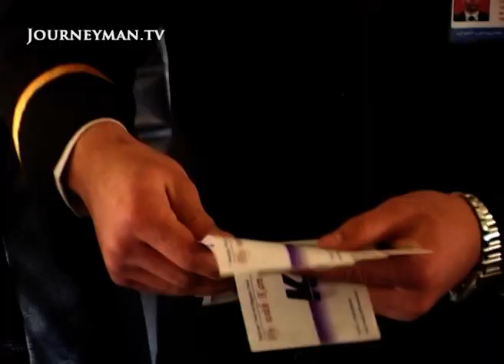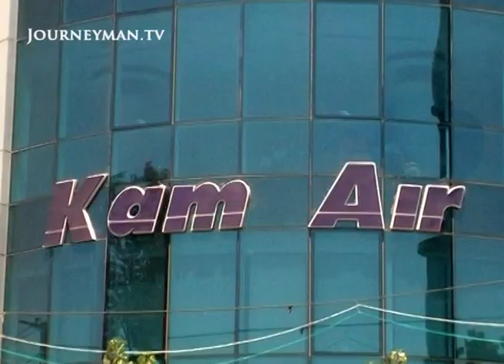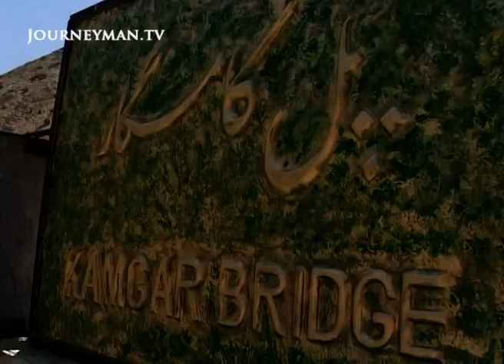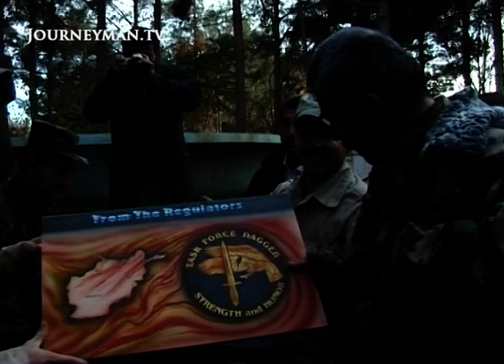Inside Afghanistan's largest private airline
Kam Air (2007): Welcome to KamAir, the world's most unlikely budget airline. For just $20, it will ferry passengers between major cities in Afghanistan. Now, KamAir plans to expand operations to Europe.

"The world should see the other side of Afghanistan", states Zamaria Kamgar, Afghanistan's unlikely entrepreneur. Flights on his airline, KamAir, are cheaper than going by bus. According to the World Bank, Afghanistan is one of the easiest places in the world to start a business. But remaining in business is much harder.

Mehran Bozorgnia – Ref. 3576